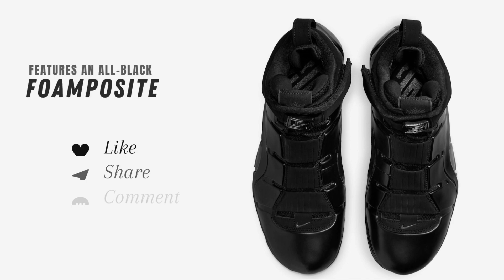Nike LeBron 4 “Anthracite” DETAILED LOOK!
Nike LeBron 4 “Anthracite”
Release Date: Holiday 2023
Price: $240